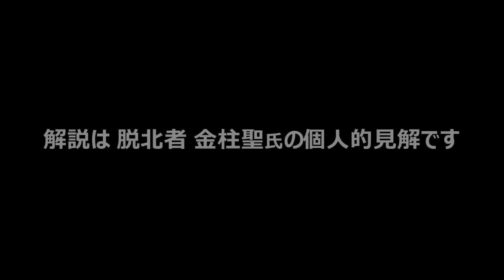《あなたの知らない北朝鮮》金委員長がタブーを破った？病院建設地を巡る「北のミステリー」(2020/07/23)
元在日脱北者が語る北朝鮮の実情。今回は「病院建設地を巡るナゾ」。
平壌総合病院の建設現場で激怒し、現場幹部の交代を指示した金委員長。
なぜそこまで、この病院にこだわるのか？それをひも解くカギが建設地だ。
病院が建つのは、祖父・金日成主席にまつわる「神聖な場所」。
金委員長にはタブーを破ってでも、そこに病院を建てなければならない理由があるという。

■金柱聖（キム・ジュソン）
在日3世として関西で生まれ、14歳で北朝鮮に帰還。
約30年間、大学講師や作家として活動。2009年に脱北。